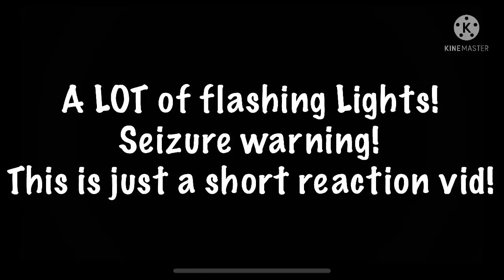Sans Aus react to Six the Musical || part 5.5 || Haus of holbein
Haus of holbein